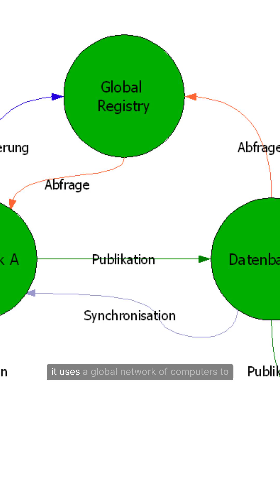The Origin of Bitcoin: Who is the Mysterious Satoshi Nakamoto?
[00:00:00] Bitcoin: A Revolutionary Approach to Currency

Focus: Introducing Bitcoin as a decentralized currency operating without any central authority.

 00:00:07 How Bitcoin Works: A Global Computer Network

Focus: Explaining that Bitcoin relies on a global network of computers to securely validate and record transactions.

[00:00:17] The Enigmatic Creation: Satoshi Nakamoto & The 2008 Launch

Focus: Covering the 2008 launch by the mysterious Satoshi Nakamoto and the vision for a transparent, borderless financial system.

[00:00:26] The Rise of Cryptocurrencies & The Transformation of Value

Focus: Highlighting how this innovation paved the way for other cryptocurrencies and is changing how value is exchanged worldwide.

[00:00:33] Monetary Control: From Institutions to Individuals

Focus: Detailing Bitcoin's design to transfer monetary control from traditional institutions to individuals.

[00:00:43] Fixed Rules & Transparent Algorithms: Preventing Inflation

Focus: Explaining that the system is governed by fixed rules and transparent algorithms to help prevent inflation and arbitrary changes to the money supply.

[00:00:52] Financial Autonomy: A New Monetary Paradigm

Focus: Concluding that users gain more autonomy over their financial assets, representing a significant shift from conventional monetary systems.